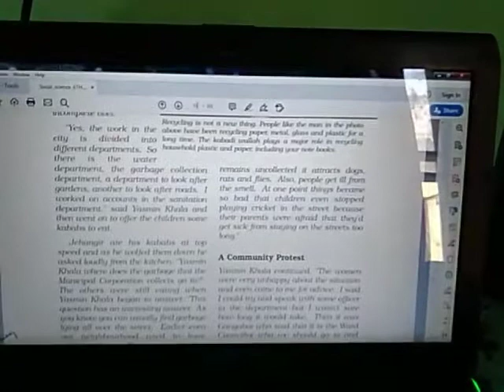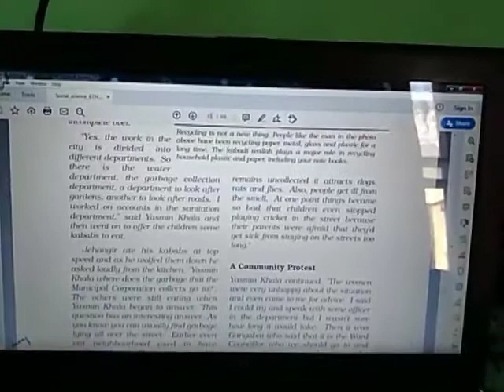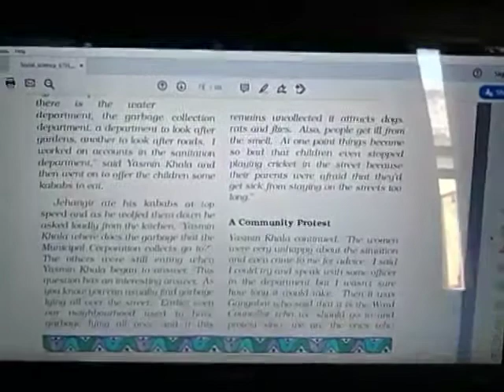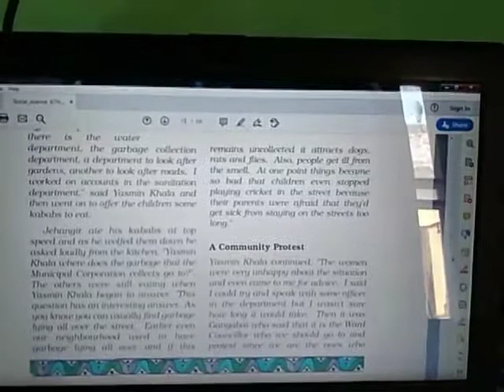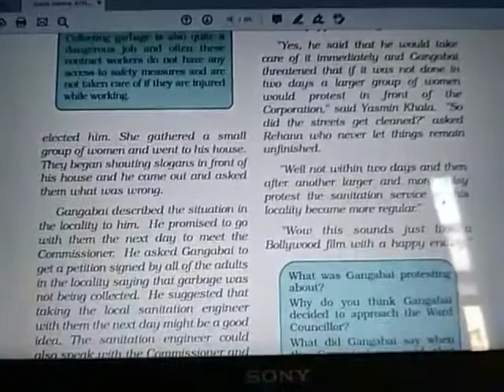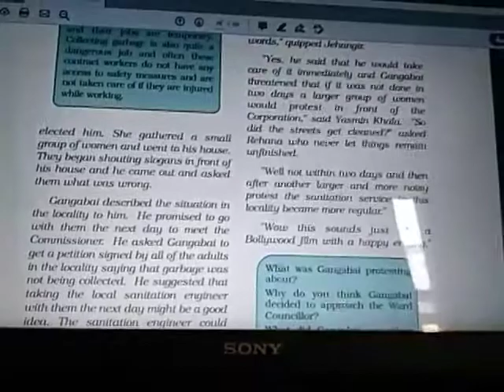Topic:-Urban Administration Class-6th Sub-Social science